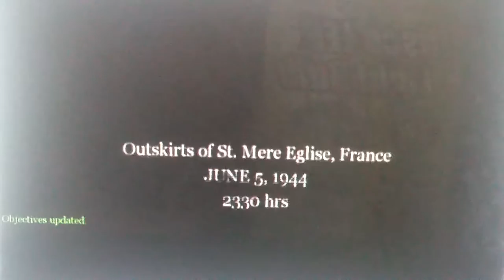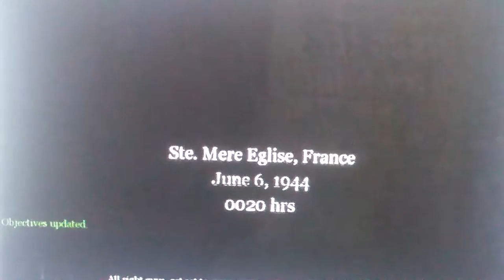仮面ライダーストリンガー episode XI shadow of boa hancock xbox 360 Neverland by paige O'hara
Splash the like button for more star wars the old republic hero factory call of duty WW2 game Videos!

My 仮面ライダーストリンガー episode XI shadow of boa hancock Playlist Stay up to date with the series!

Neverland (pathfinder) by paige O'hara

princess hancock (paige O'hara) & boruto uzumaki (dwayne johnson) in the operation overlord after the omaha beach with red daniels and william pierson of U.S ranger

from across the france save the resistance

- Kerchak (lance henriksen)

Lyrics:

There never, never was another land,
Like the Neverland,
To find this place, of your
Childhood dreams,

You... Go...

Up toward Mars,
Then two turns right,
Through the stars
'til you're out of sight,

Past the clouds,
Right through a dream
Where the milky way turns
Into a street of cream

Fly sky high
Around the Moon
Through fleecy Clouds,
You'll be there soon

On 'till morning,
Sail down the mist,
At the bottom of the Rainbow,
You will insist,

Like the Neverland.

Make it splash chris smoove

Beasting & feasting

Splash

Shot clock cheese

Thanks to
Paige O'hara as monkey D. Hancock
Dwayne johnson as boruto uzumaki